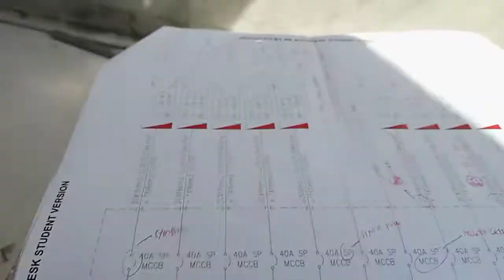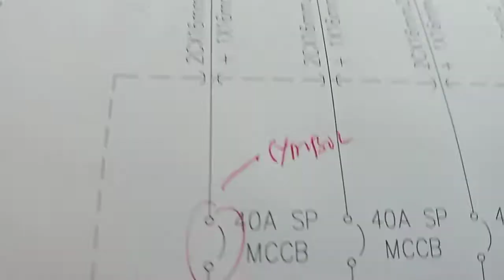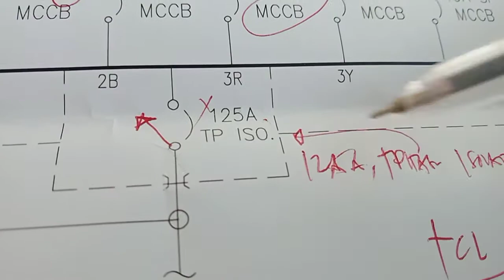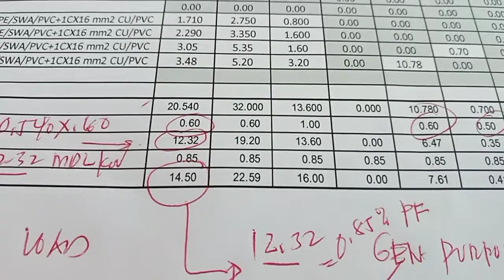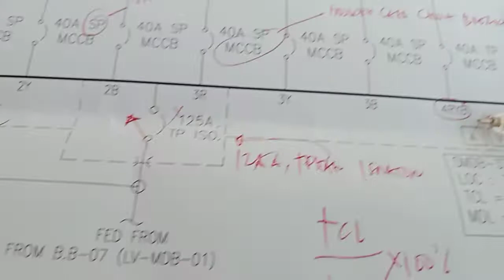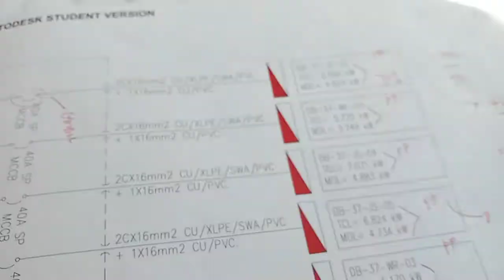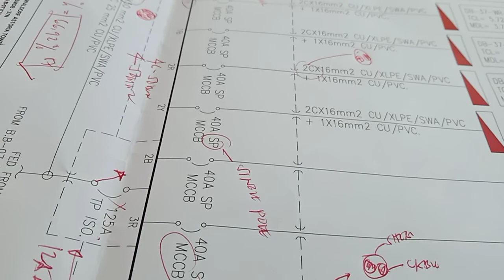Tamang pag intindi sa Isang electrical plan